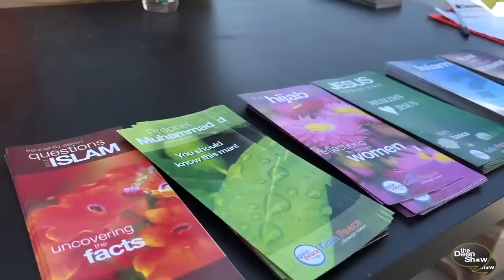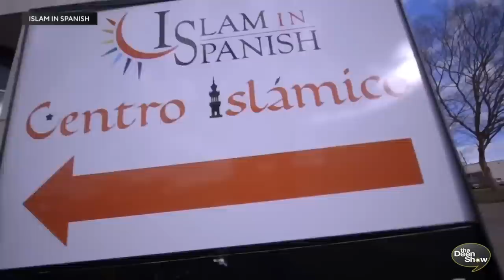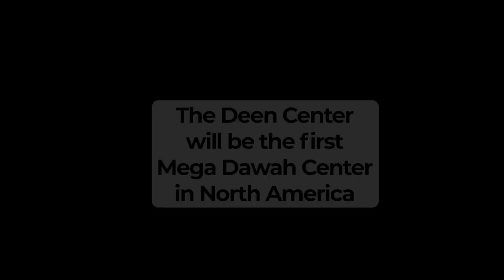He read about Salahuddin Ayubi then read the Quran then THIS HAPPENED!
Thedeenshow #981